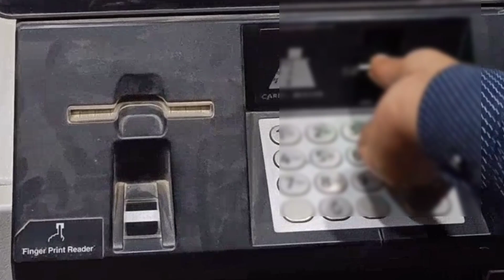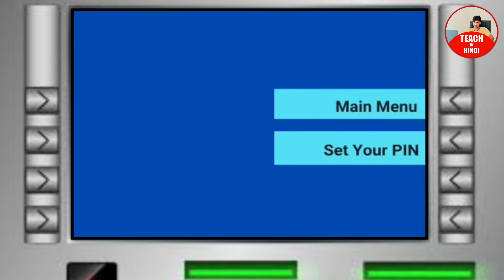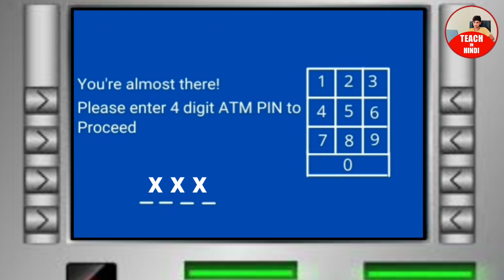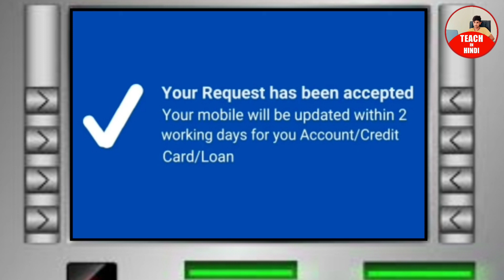Punjab National Bank Mobile Number Change Online। पंजाब नेशनल बैंक में मोबाईल नंबर चेंज कैसे करे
Video Content -

पंजाब नेशनल बैंक अकाउंट में मोबाईल नंबर चेंज कैसे करे